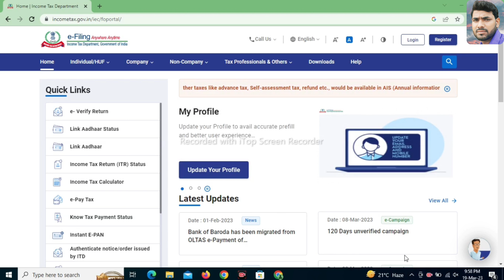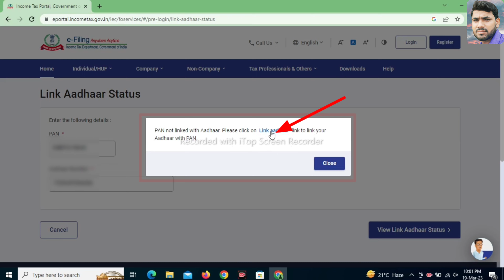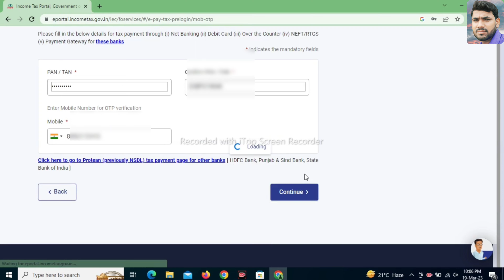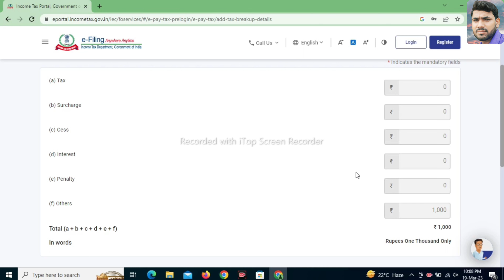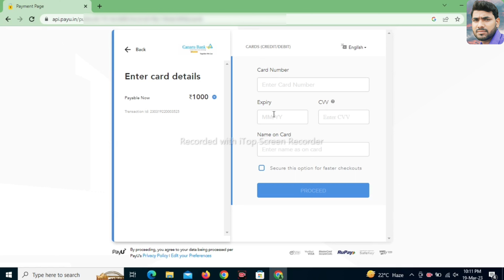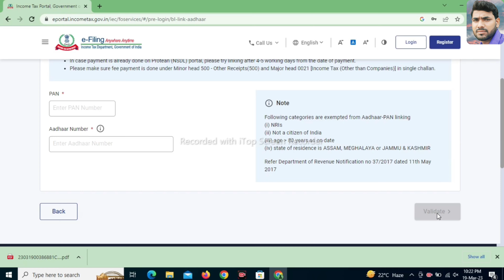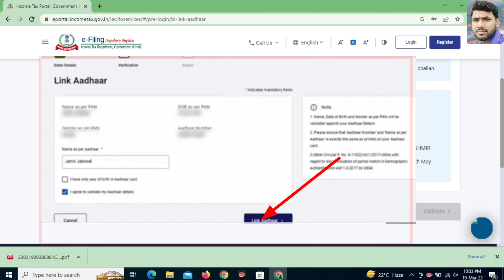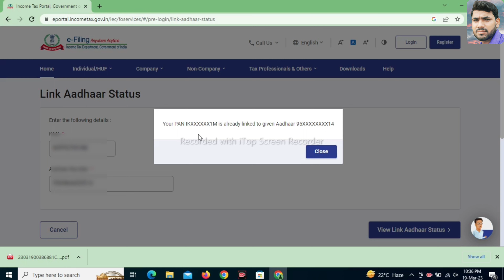Pan Aadhar Link Free Me Kaise Kare|How To Link Aadhar With Pan Card Online|Pan Aadhar Link New 2023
pan aadhar link hai ya nahi kaise check kare
pan aadhaar link online payment challan
pan aadhaar link online free
pan aadhaar link name mismatch

teaching, scholarship, Voter Card, PAN Card, Ayushman